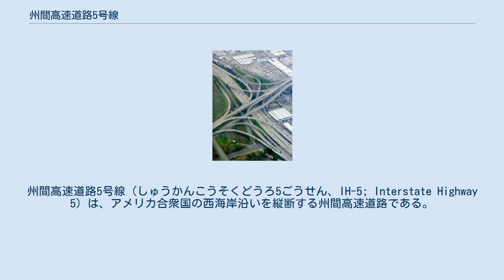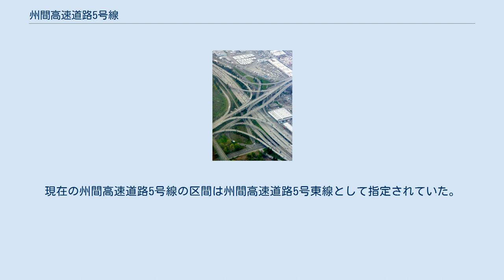州間高速道路5号線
州間高速道路5号線（しゅうかんこうそくどうろ5ごうせん、IH-5; Interstate Highway 5）は、アメリカ合衆国の西海岸沿いを縦断する州間高速道路である。
州間道5号線（しゅうかんどう5ごうせん、I-5; Interstate 5）とも呼ばれる。
 南端はカリフォルニア州サンディエゴから数マイル南にあるメキシコとの国境であり、北端はワシントン州ブレイン付近にあるカナダとの国境である。
 また、カリフォルニア州サンディエゴ、ロサンゼルス、サクラメントや、オレゴン州ユージン、セイラム、ポートランド）、ワシントン州オリンピア、タコマ、シアトルなどのアメリカ合衆国西海岸にある主な大都市圏を経由している。
 ただし、サンフランシスコは経由していない。
サンフランシスコは州間高速道路5号線から西へおよそ80マイル（130キロメートル）離れた場所に位置している。
サンフランシスコへはサクラメントから州間高速道路80号線を利用することでいくことができる。
 州間高速道路5号線は、15号線、10号線、8号線、および国道101号線とともに、ロサンゼルスやサンディエゴの大都市圏と他の地域とを結ぶ主要道路として機能している。
 奇数の路線番号を持つアメリカ合衆国の州間高速道路は原則として南北方向に走っており、特に5の倍数の路線番号はアメリカ合衆国の端から端を結ぶ州間高速道路に対して付与されている。
 カリフォルニア州ロサンゼルスから同州サン・イシドロまでの区間は、1960年代後半まで国道101号線との重複区間であった。
 また、カリフォルニア州レベックから同州レッド・ブラフまでの区間もほとんどが旧国道99号西線との重複区間である。
 州間高速道路5号線から西側に分岐し、サンフランシスコ湾岸地域へ至る道路は、かつて州間高速道路5号西線として指定されていたが、現在では州間高速道路505号カリフォルニア線および州間高速道路580号カリフォルニア線として指定されている。
現在の州間高速道路5号線の区間は州間高速道路5号東線として指定されていた。
 州間高速道路5号線と州間高速道路90号線が交差するジャンクション（ワシントン州シアトル）